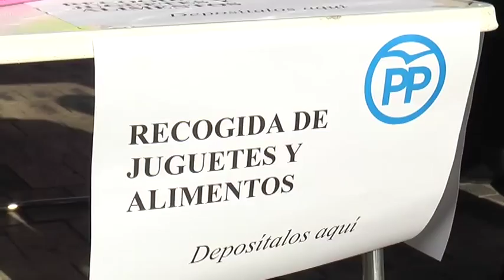Carpa del PP instalada en el plaza Mayor de Castellón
Vídeo de campaña facilitado por el Partido Popular sobre la carpa que instalaron el pasado sábado en la plaza Mayor de Castellón